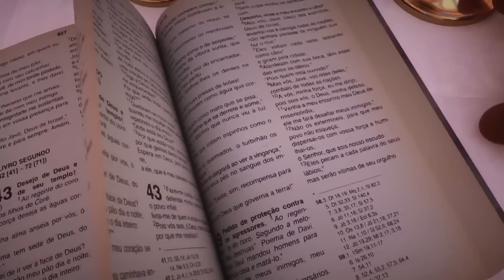Missa | Basílica Histórica de Aparecida 18h - 05/05/2023